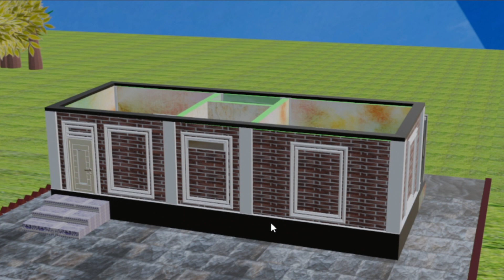কম খরচে টিন দিয়ে ছাদের মতো বাড়ি করুন। Tin shed house | টিন দিয়ে অদ্ভুত বাড়ি নির্মাণ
টিন দিয়ে অদ্ভুত বাড়ি নির্মাণ | Tin shed house | কম খরচে টিন দিয়ে ছাদের মতো বাড়ি করুন।

বাড়ি তৈরি করার আগে অবশ্যই যে কোন ইঞ্জিনিয়ারের সাথে পরামর্শ করে তারপর বাড়ির কাজ ধরবেন।  আমাদের সাথে থাকার জন্য আপনাদের সবাইকে অসংখ্য ধন্যবাদ